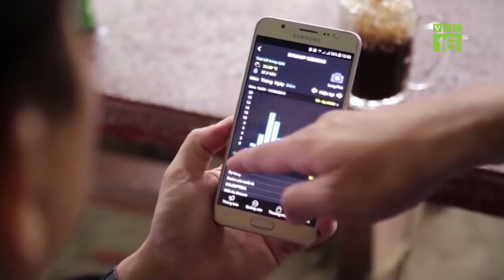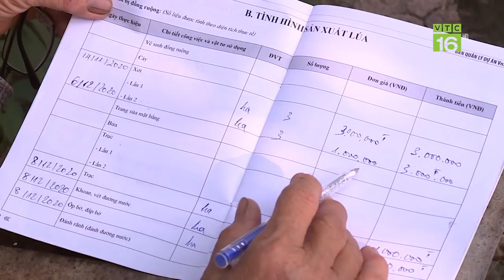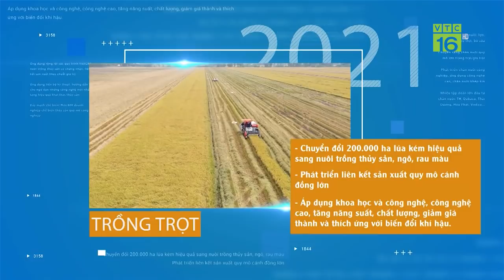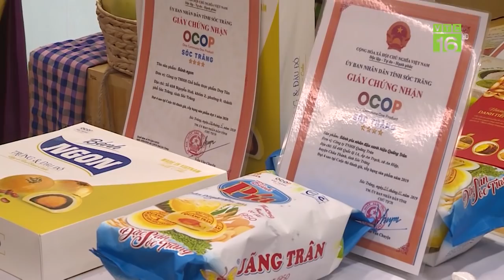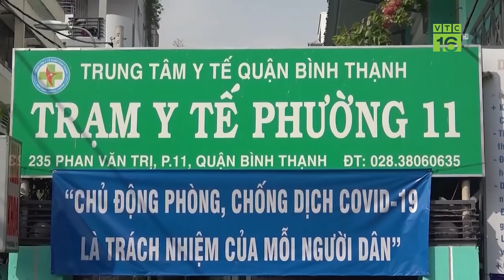Dự báo khí hậu và thời tiết năm 2022 sẽ có nhiều bất thường | VTC16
VTC16 | DỰ BÁO KHÍ HẬU VÀ THỜI TIẾT NĂM 2022 SẼ CÓ NHIỀU BẤT THƯỜNG
Năm 2021 ghi nhận thời tiết bất thường trên cả 3 miền, với những cơn bão gây thiệt hại về người cũng như tài sản của người dân. Dự báo thời tiết 2022 cũng có những diễn biến bất thường. Sát Tết Nguyên đán sẽ có những đợt rét đậm dài ngày kèm theo mưa phùn. Mùa mưa cũng sẽ đến sớm hơn trong năm tới.